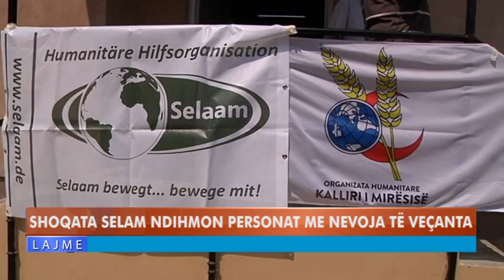SHOQATA SELAM NDIHMON PERSONAT ME NEVOJA TË VEÇANTA